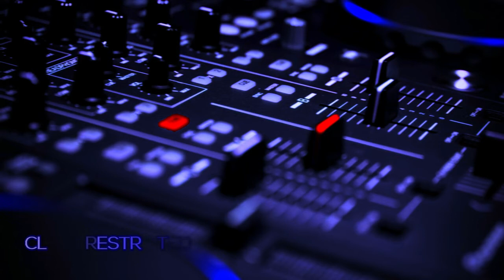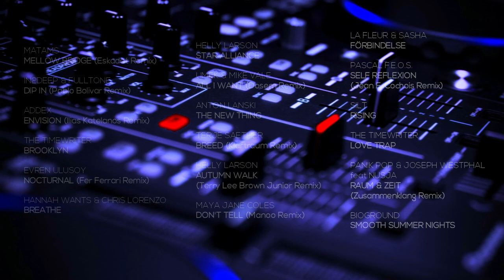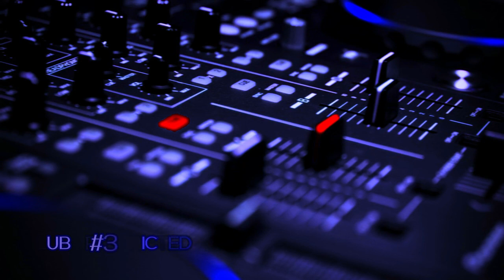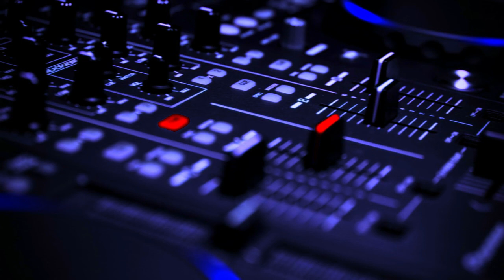Club Restricted #3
Genre:  House
Tempo:  125 BPM
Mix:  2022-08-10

Chapters:
00:00 Matams - Mellow Bridge (Eskadet Remix)
06:54 In2Deep & Fulltone - Dip In (Pablo Bolivar Remix)
10:54 Addex - Envision (Ilias Katelanos Remix)
16:02 The Timewriter - Brooklyn
20:14 Evren Ulusoy - Nocturnal (Fer Ferrari Remix)
25:24 Hannah Wants & Chris Lorenzo - Breathe
29:16 Helly Larson - Star Alliance
34:02 Umek & Mike Vale - All I Want (Dosem Remix)
37:55 Anton Lanski - The New Thing
42:05 Terje Saether - Breed (Klartraum Remix)
46:28 Helly Larson - Autumn Walk (Terry Lee Brown Junior Remix)
51:37 Maya Jane Coles - Don't Tell (Manoo Remix)
57:20 La Fleur & Sasha - Förbindelse
1:02:20 Pascal F.E.O.S. - Self Reflexion (Jean F. Cochois Remix)
1:06:00 Silt - Rising
1:11:18 The Timewriter - Love Trap
1:14:58 Panik Pop & Joseph Westphal feat NUSJA - Raum & Zeit (Zusammenklang Remix)
1:20:37 Bioground - Smooth Summer Nights